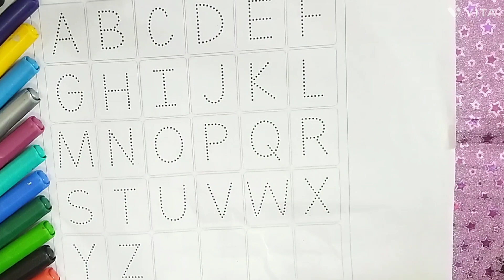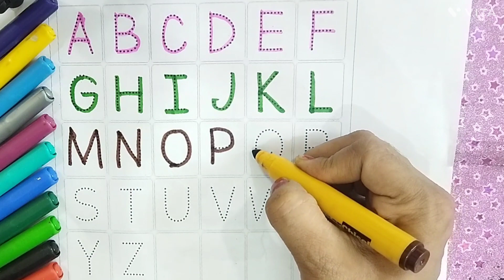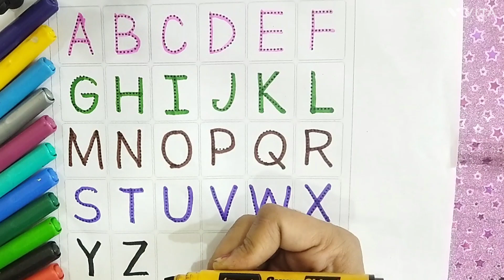ए बी सी डी, ए फॉर अँप्पल, Learn to write abcd |Phonics sound | abcd rhymes kidslearning , 158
Your query :
1. a for apple b for ball c for cat d for dog,
2. छोटे बच्चों को ए बी सी डी लिखना सिखाए, 3. alphabets
4. abcd
5. Abc dotted tracing
6.A to Z Alphabet
7. ABCD
 8. Phonics sound
9. Capital letters
10. A for apple B for ball,
11. छोटे बच्चों की पढ़ाई
12.kids class
13. abcde for toodlers
14. phonics sound abcd
15. a se anaar aa se aam
16. a for apple b for ball c for cat
17. abcd
18. phonics sound for kids
19. अ से अनार
20. alphabets
21. A for apple B for banana
 22. alphabets writing
 23. kids class
24. abcdefghijkl
25. A for apple
26. अ से अनार
27. abcd
28. phonics song abcd
29. abcd song for kids
 30. abcdefghijklmnopqrstuvwxyz
31. a for apple b for ball c for cat
32. abcd
 33. abc song
 34. abcd rhymes
35. a for apple b for ball
36. phonics sound abc
37. abc learning for toodlers
38. A for apple video
39. अ से अनार वीडियो
40. abcd song video
41. phonics song video
42. abcd song
43. abcde
44. a for apple b for ball c for cat
45. abcd abcd rhymes
 46. abc song
47. abcd rhymes
 48. a for apple b for ball
49. phonics sound video
50. abc learning for toodlers
51. A for apple,B for ball,
 52. Alphabet video
53. ABCDE
54. छोटे बच्चों की पढ़ाई की वीडियो
55. अ से अनार आ से आम
56. a for apple b for ball
 57. abcd rhymes
 58. abc learning for kindergarten
59. alphabets abcd
60. coloring
61. abc song
62. abc song nursery rhymes
63. a for apple b for ball
64. a b c d e f g h i j k l m n o p q r
65. abc song phonics for kids
66. a b c d e f g h i j k l m n o p q r s t u v w x y z
67. a for apple b for ball c for cat d for dog
68. a for ant b for bus c for car d for doll
69. abc song video
70. a b c song
71. abcd song
72. a b c d song
73. abc 123
74. color song
75. number song
76. kids song
77. 123 song
78. new abc song
79. abc song phonics
80. abcd
81. abc
82. a for apple songs
83. a for apple rhymes
84. abc kids - tracing & phonics
85. abc kids cartoon
86. Abcd for kids
87. abcd for kids
88. abcd for kids learning
89. abcd for children
90. abcd for babies video
91. abcd for children
92. abcd for children learning
93. a for apple b for bada apple
94. a for apple abcd
95. a for apple mane save
96. a for apple song for kids
97. abcde
98. abcd abcd
99. k se kabutar kh se khargosh
100. a se anaar aa se aam
101. big number song
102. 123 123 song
103. abc abc
104. colours names
105. drawing
106. alphabe tracing a to z
107. abcde badka apple
108. a for apple b for ball new video
109. phonics sound new video
110. a se anaar aa se aam k se kabutar